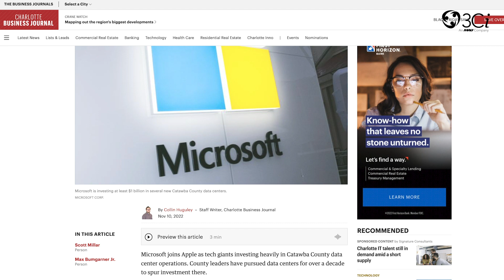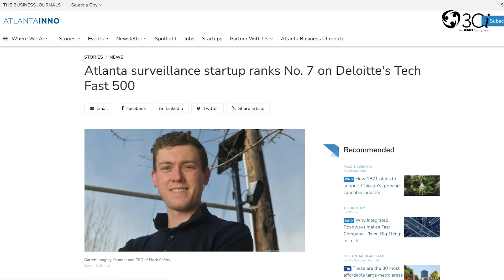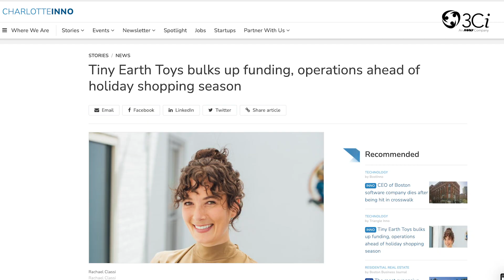Weekly Tech Minute 11.21.2022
Check out the latest tech news:
1. Microsoft's $1B project adds to Catawba County data center wins

2. Atlanta surveillance startup ranks No. 7 on Deloitte's Tech Fast 500

3. Tiny Earth Toys bulks up funding, operations ahead of holiday